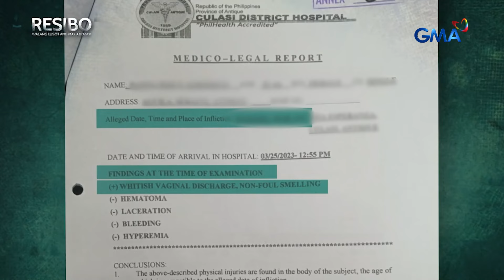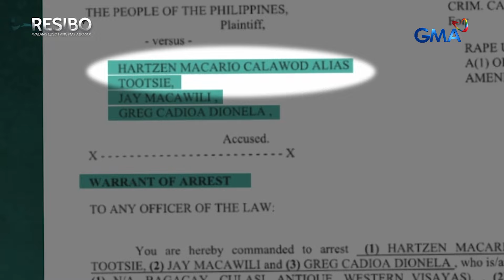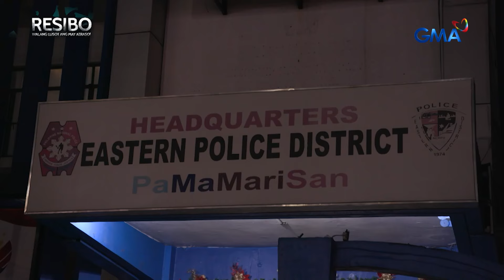Babae, naging biktima umano ng karahasan ng tatlong lalaki | Resibo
Aired (November 17, 2024): Babae, naging biktima umano ng karahasan ng magkakaibigang lalaki. Ang buong ulat, panoorin sa video.